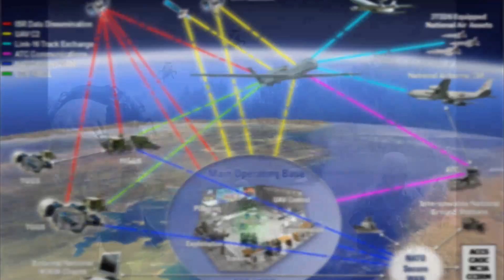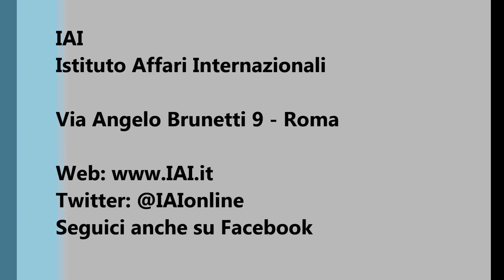Enzo Stefanini - Forza NEC e le linee guida del Libro Bianco della Difesa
Intervista al Gen. Enzo Stefanini - Segretario Generale Difesa/Direttore Nazionale Armamenti - a margine del convegno "Forze Armate e innovazione tecnologica nel programma Forza NEC: ritorno al futuro?" organizzato dallo IAI. Il Gen. Stefanini illustra i futuri sviluppi delle forze armate in campo tecnologico in linea con il programma espresso nel Libro Bianco Della Difesa del 2015.

Roma 04/06/2015